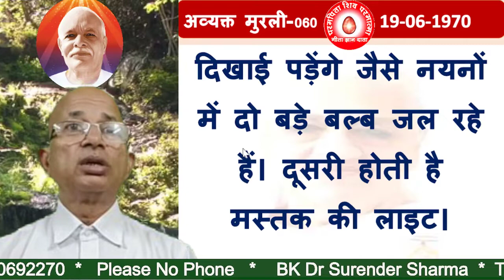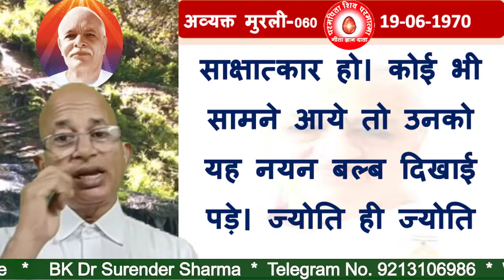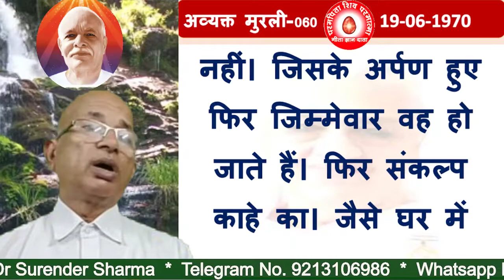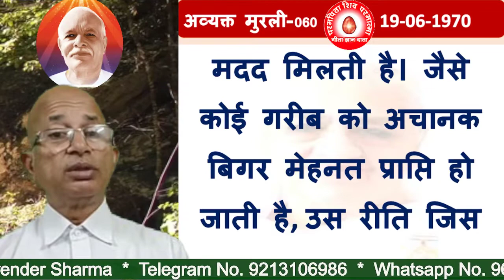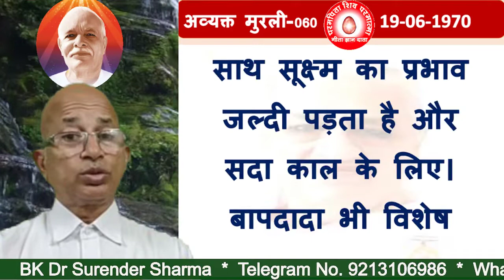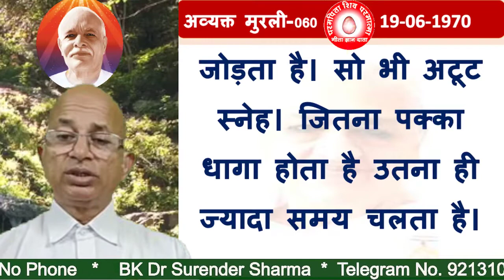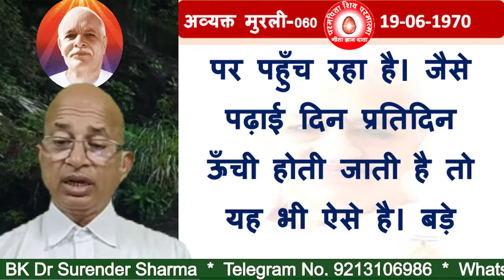अव्यक्त मुरली-0060“त्रिमूर्ति लाइट्स का साक्षात्कार”/"Interview of Trimurti Lights"/BK DR.SURENDER